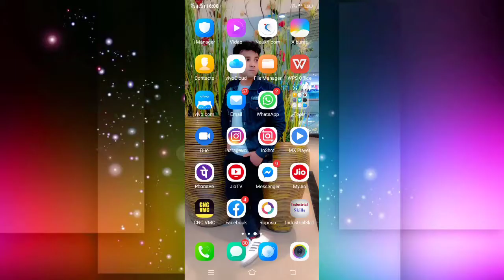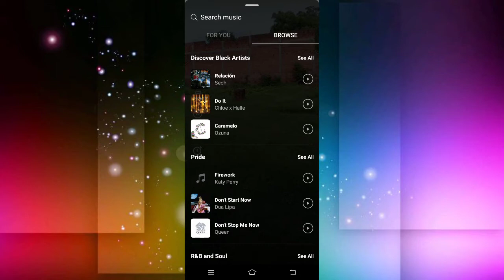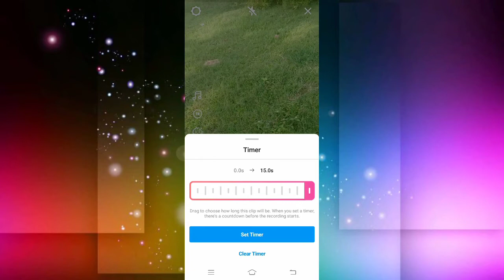How to use Reels in instagram !Step by step full Tutorial.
is video me maine btaya hai k instagram k new features reels ko kaise use krenge step by step puri jankari k liye video ko zrur dekhe.